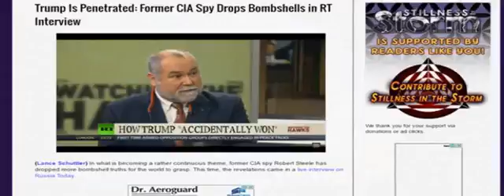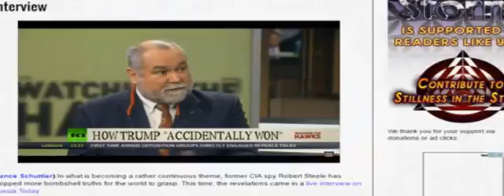New Report Says Trump Is Penetrated Former Cia Spy Drops Bombshells In Rt Interview